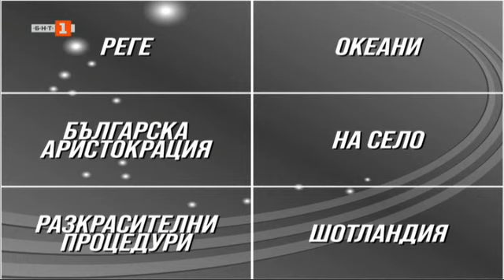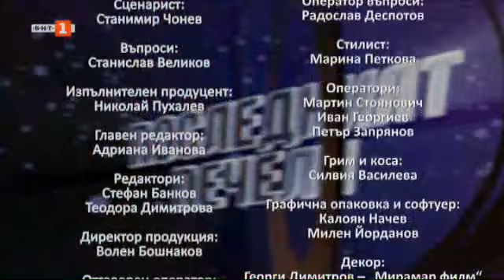Последният печели - 15.01.2021 по БНТ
Гледайте предаването на Българската национална телевизия "Последният печели" - 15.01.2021!